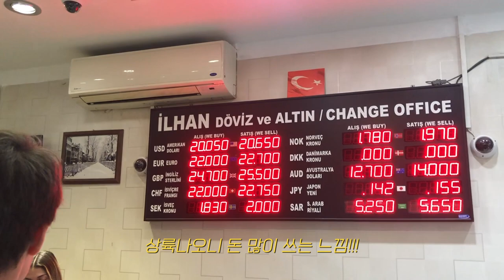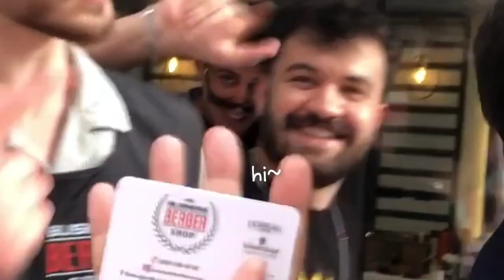[배타고세계일주] 튀르키예 🇹🇷 이즈미트 상륙 ep_1 한국인의 인기 실감??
안녕하세요:)💜

이번 영상은 튀르키예 이즈미트에 상륙가서 재밌게 놀았던 영상 1편 입니다.

튀르키예에 3번 째 하역항인 Safi port 근처에 이즈미트로 가서 재밌게 놀다왔습니다ㅎ!! 잘생긴 이기사는 어딜가나 인기만점 이더라구요!